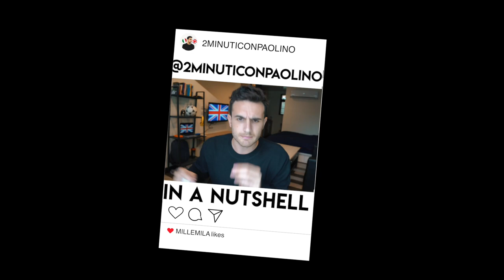ENDGAME - Traduzione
Cosa vuol dire "ENDGAME"?